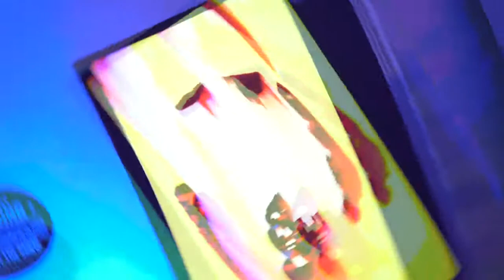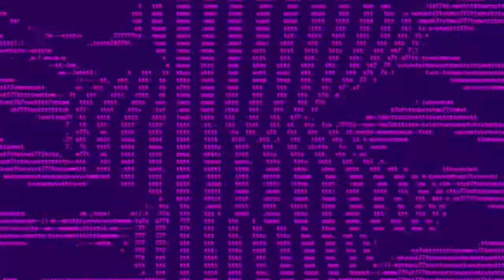We toured Giffest 2017 and it was trippy AF!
Jif or give!? Anyhoo – there was a gif festival 'Giffest' going on in Singapore displaying about 100 gifs from about 100 artists from Singapore! Let them school you on the real pronunciation of .gif. But yes, jig/give, whatever floats your boat!

New episodes of The MTV Show premieres every Saturday at 2pm (SG/PH) 3pm (MAL) 1pm (WIB)!